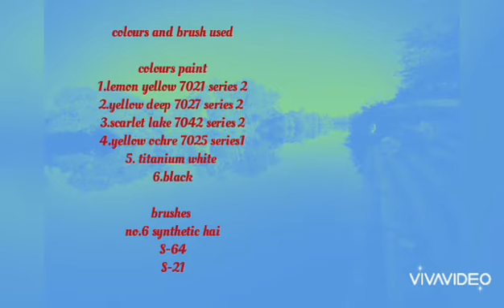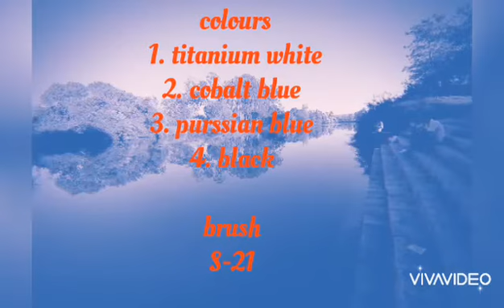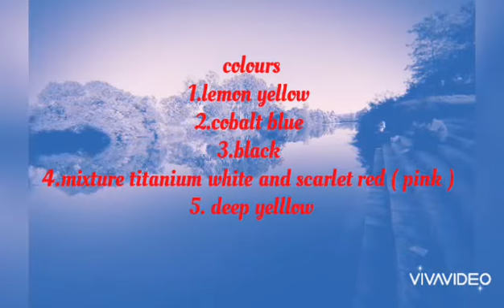Acrylic paintings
In this video I have displayed some of acrylic paintings which may amaze you. Sorry for the only pictured of paintings since after diwali 2020 u will get entire videos about everything of painting process . Mainly to find colours are the things which makes it life interesting.

 in this video u will find acrylic paintings

1. Sunset painting
2. Dark night painting
3. Mobile cover painting day to night theme
4. Lord Buddha painting
5. Tooth pick art work

The colours use are acrylic colours of camel which are best affordable and great for use
The brush use are of various no. It depends how much do u spend .

Acrylic colours buying link

Affordable best brushes

Suggestion
For best art related things u would get to buy at mango store which is at Thane near railway station .

So what are you guys waiting for make urself free and watch my painting videos for beautiful amazing  Feel of refreshment .

Follow my art account on Instagram

Keep supporting